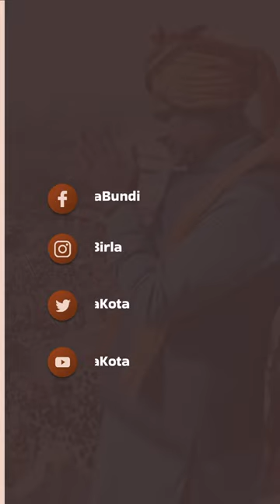9वें सीपीए भारत क्षेत्र सम्मेलन की एक झलक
उदयपुर में 9thCPAIndiaRegion सम्मेलन। "डिजिटल युग में लोकतंत्र और सुशासन का सुदृढ़ीकरण" विषय पर आयोजित सम्मेलन सूचना प्रौद्योगिकी व डिजिटल प्लेटफॉर्म्स के उपयोग से विधानमंडलों को जनता के और अधिक नजदीक लाने तथा पारदर्शिता-जवाबदेही बढ़ाने में महत्वपूर्ण सिद्ध होगा।
लोकतांत्रिक संस्थाओं के सशक्तिकरण के लिए जरूरी है कि डिजिटल माध्यम से विधान मंडलों में जनता की भागीदारी बढ़े। गांव-ढाणी के लोग जब सदन में उठे मुद्दों व प्रश्नों, वहां हुई चर्चाओं तथा जनप्रतिनिधियों के कार्यों के बारे में जानेंगे तो वे स्वयं से जुड़े विषयों पर अधिक जागरूक होंगे।
सदन जन-भावनाओं की अभिव्यक्ति के केंद्र हैं। लोकतंत्र की यात्रा में सदनों के माध्यम से ही जनता के अभाव दूर हुए हैं, देश विकास की राह पर बढ़ा है। आवश्यक है कि सदन में चर्चा में आए विषयों को सरकार सकारात्मकता से ले। पीठासीन अधिकारी भी निष्पक्षता के साथ सभी सदस्यों का संरक्षण करें।